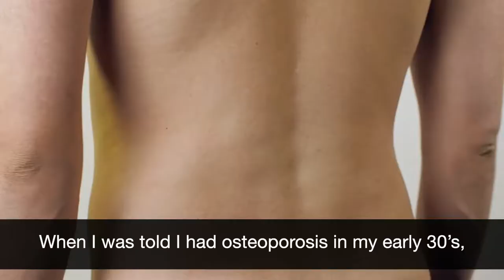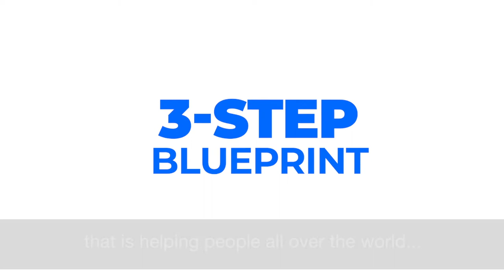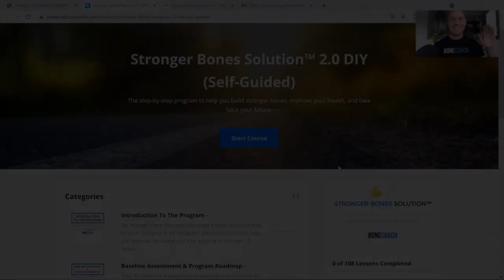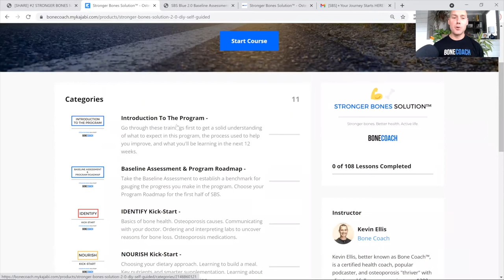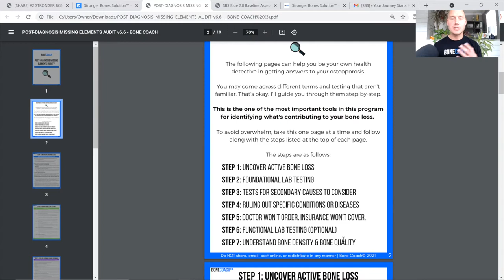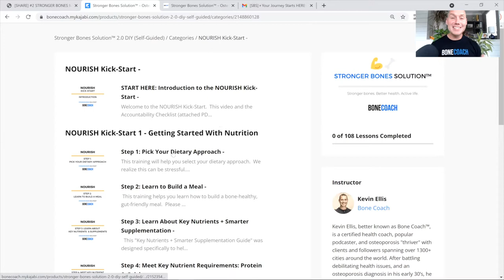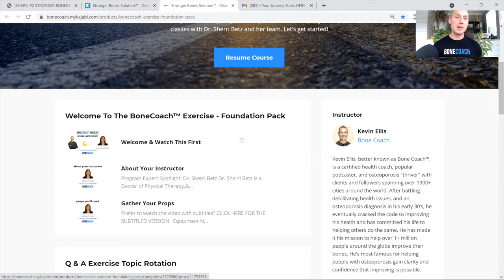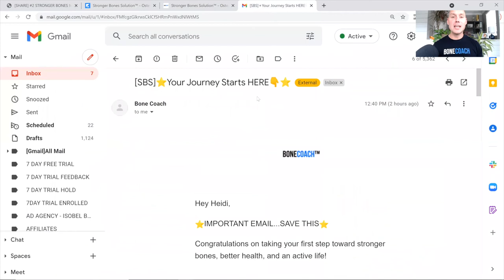How To Build Stronger Bones: Reverse & Prevent OSTEOPOROSIS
Step-By-Step Plan Self-Guided
Everything You Need In One Place. Save money and time getting the right stronger bones plan in place for you.
Easy-To-Navigate Online Training Hub. Access anywhere, anytime, any device. Simple to use for even those not well-versed in technology.
Step-by-Step Guidance. Address bone loss, build bone strength, prevent fracture and injury.
Based On Science & Simplicity. This program is not based on anecdotes. We take the latest research, and make it actionable for you.
Exclusive Bone Health Trainings. Video and audio trainings that focus you only on the things that will help you make progress.
Convenient Downloads, PDF's, & Checklists. User-friendly tools to help you stay organized, get confident, understand labs, and support doctor conversations.
Strong Bones Baseline Assessment. Personalized "success" score to show exactly what YOU need to improve.
Personalized Program Roadmap. Based on your assessment results, we'll show you exactly where to place your focus first.